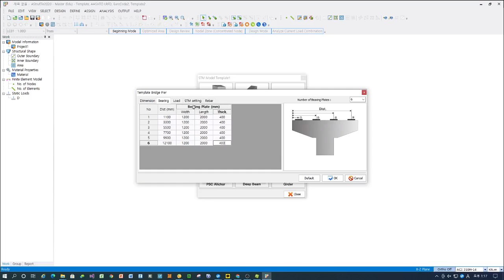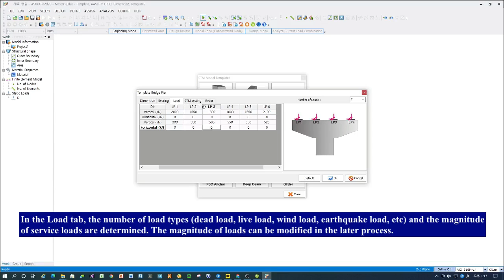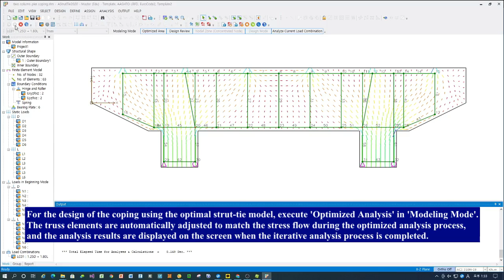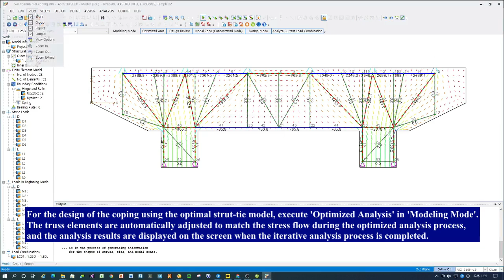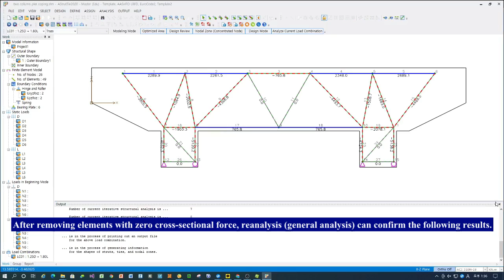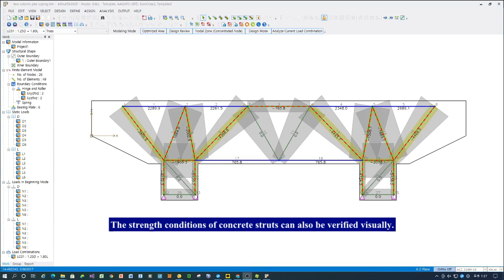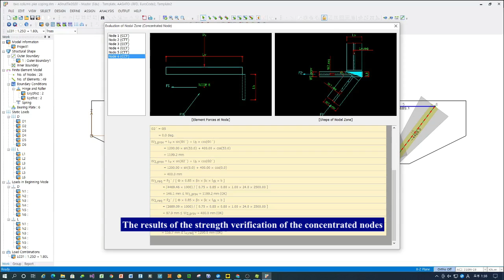AStrutTie2020 Example 02 - Two Column Pier Coping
- Two-Column Pier Coping Design Example using AstrutTie2020
- This video series suggest an alternative that solves the practical problems of strut-tie model approach by introducing the sample problems designed with the AStrutTie.